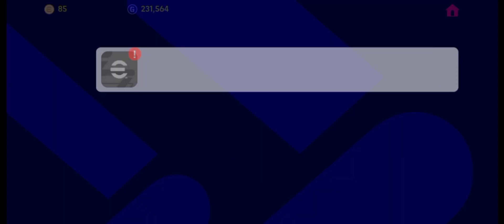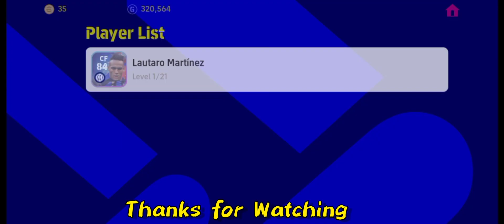Derby Day : Milan Pack Opening In Efootball 23 mobile 😱😱